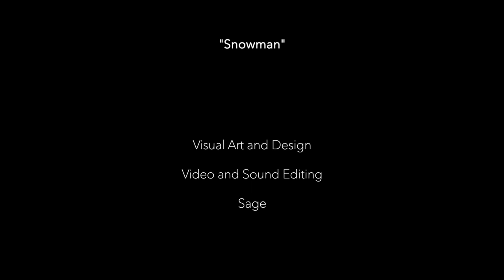SNOWMAN Hockey Digital Painting Drawing iPad iPencil Procreate Photoshop time lapse SKYmoonSUNTUBE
Snowman Posing with Hockey Stick
Digital Speed Painting my Original Illustration Time Lapse SkyMoonSunTUBE

iMusic - Elysium Short Jingles Sound Effects

Visual Art and Design Video and Sound Editing © skymonsun-sage